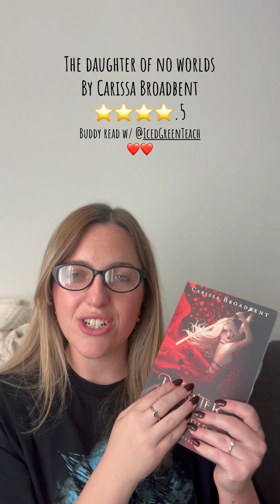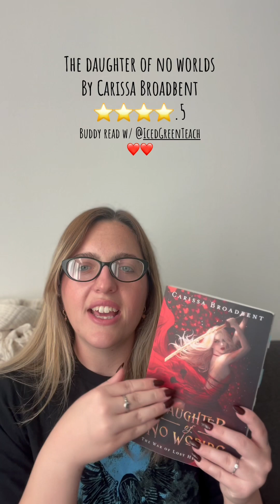Daughter of No Worlds by Carissa Broadbent Book Review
I was so excited to start this series and it did not disappoint!
4.5/5 stars!! Have you read this series??